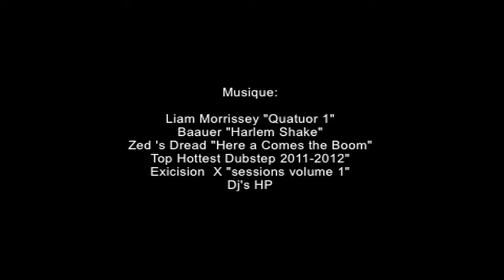Boxe-le film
Court métrage réalisé dans le cadre de l'expo Boxe qui a lieu jusqu'au 18 avril au Bloc

squat le BLOC
 la galerie du bloc
le jardin d'Ibidem galerie
les films des deux mains
MADE IN BLOC
tracklist sur la vidéo